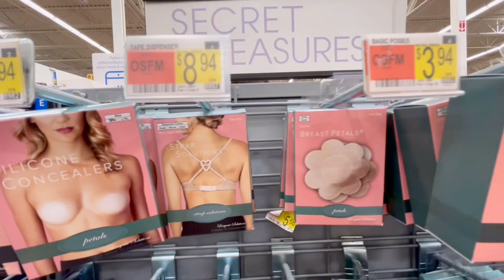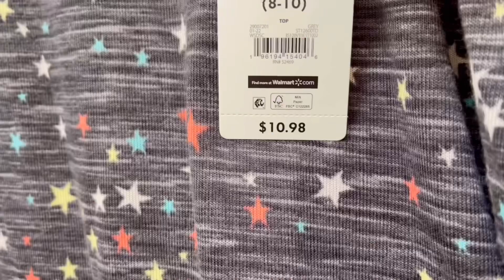WALMART SHOPPING ~ FEBRUARY FINDS‼️NEW IN STOCK ~ SHOP WITH ME